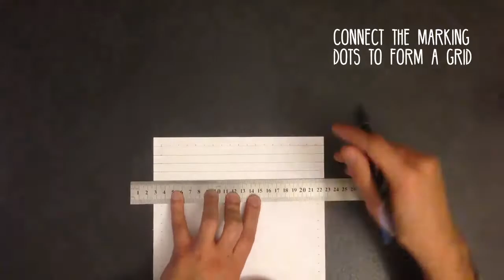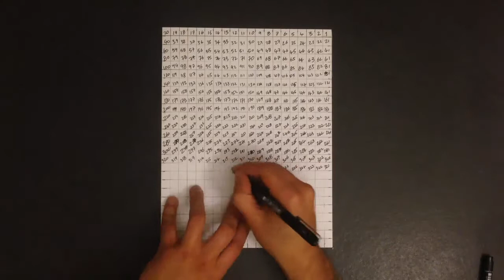Pixel Portrait by hand - Art- Project - DIY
How to pixelate a portrait picture by hand step by step without photoshop - Scarlett Johansson.
DIY Art Project
A pixel art project tutorial for creative design ideas .